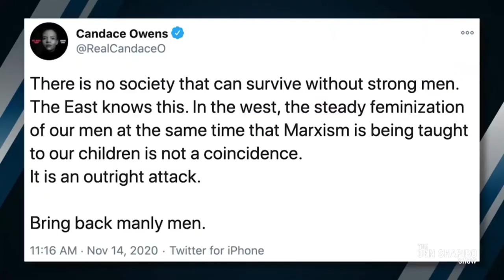Man Puts on Dress (very big deal)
Harry Styles puts on a dress and everyone freaks out. Collin and Josh talk about it.